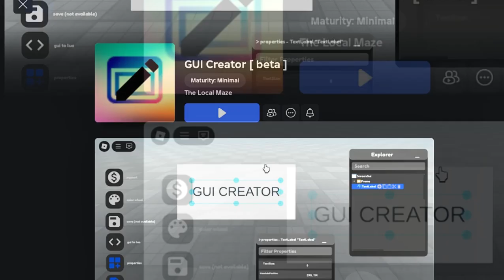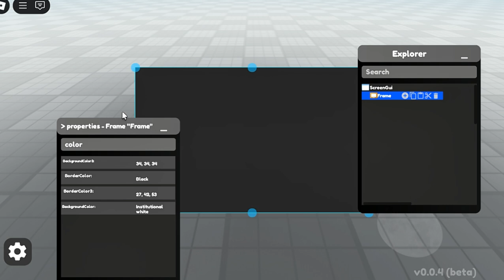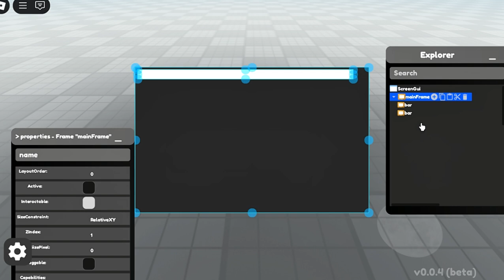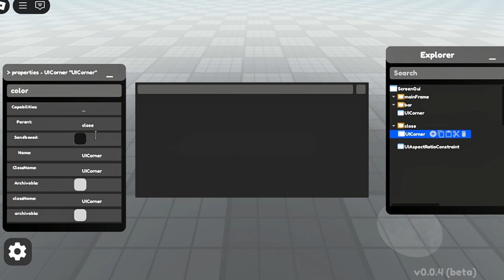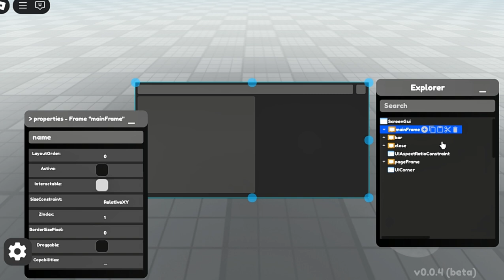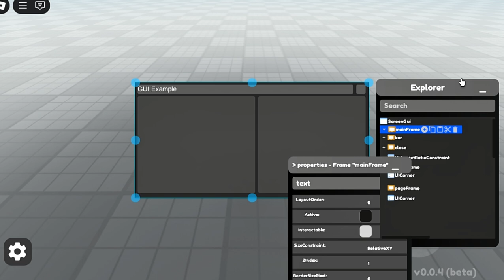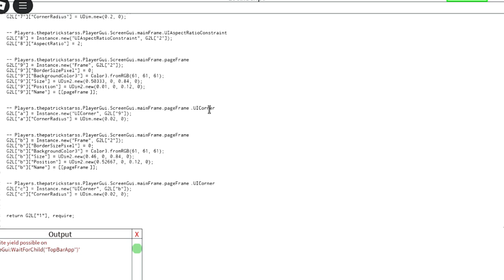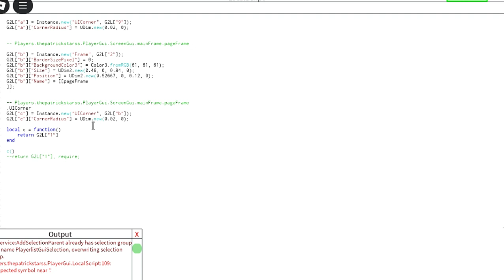Roblox Game Showcase : GUI Creator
In this video I showcase GUI Creator [ beta ]

This game will help you to design GUI on mobile devices easily.

fact : this game was made in 2 days

GUI Creator
GUI maker
Roblox fe script showcase
script showcase
fe gun script
roblox script,
roblox fe script,
roblox scripts,
roblox fe script hub,
script showcase,
roblox scripts fe,
roblox ss script,
roblox ss scripts,
roblox script trolling,
fe control,
fe control npc,
roblox scripts pastebin,
roblox script trolling 2025,
roblox fe scripts pastebin,
roblox fe scripts 2025,
roblox require scripts,
fe script,
roblox fe exploit script,
script,script roblox,
Studio Lite
how to script on roblox
fisch script
gag script
bloxfruits script
not a fe script